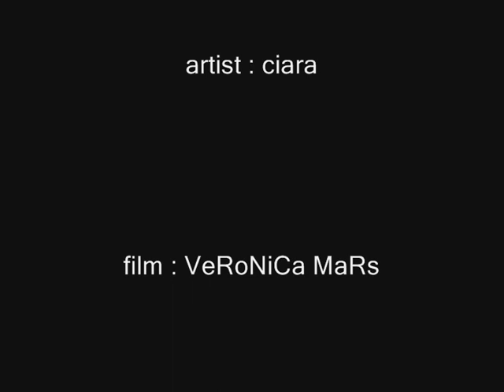VeRoNiCa MaRs "like the boys"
song: like a boy
artist: ciara
film: veronica mars